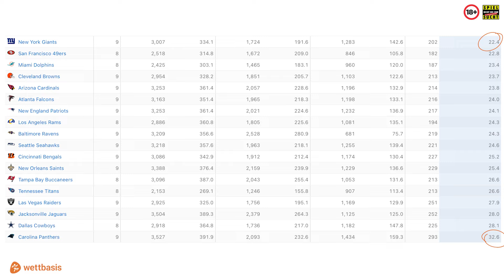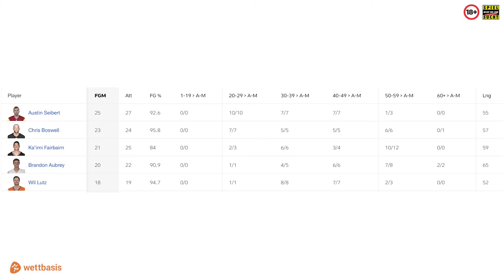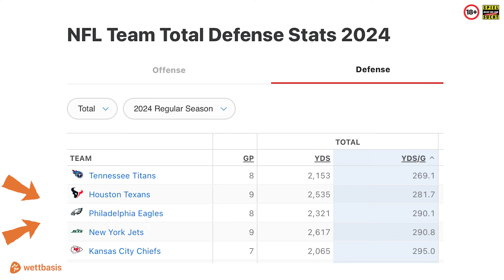Fair Catch – NFL Tipps Game Day 10 🏈 🔥 | News & Predictions mit BoMo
BoMo macht ein NFL Halloween Special und startet mit dem Grusel Game Panthers vs. Giants. Warum? Na, weil das doch auch das NFL Deutschland-Spiel in diesem Jahr ist. Und vielleicht wird es ja doch ganz dufte. Oder was meint ihr?
Darüber hinaus gibt es natürlich auch wieder gruselig gute 5 NFL Top Tipps von ihm.
Viel Spaß!

Alle Themen und Predictions zum NFL Game Day 10 im Überblick:

00:00 - Intro
00:39 - Auswertung der Tipps für Game Day 9
00:59 - Game of the Week: Panthers vs. Giants
02:30 - Buccaneers vs. 49ers
03:45 - Commanders vs. Steelers
04:54 - Cowboys vs. Eagles
06:21 - Texans vs. Lions
07:24 - Pick of the Week
07:39 - Alle Tipps für NFL Woche 10 im Überblick
07:56 - Outro

Schreibt uns gerne in die Kommentare, falls ihr eine ganz bestimmte Story oder ein spannendes Thema in der nächsten Ausgabe sehen wollt oder BoMo das Trikot eines bestimmten Teams tragen soll.

Fan-Umfragen, News, Prognosen, Podcast, Analysen und mehr. 🎤🎾🏈🏀⚽️🏟️

18+ | Spiele verantwortungsbewusst | Hilfe unter buwei.de

Thumbnail: Associated Press / Alamy Stock Photo